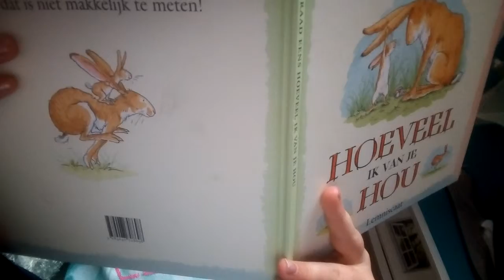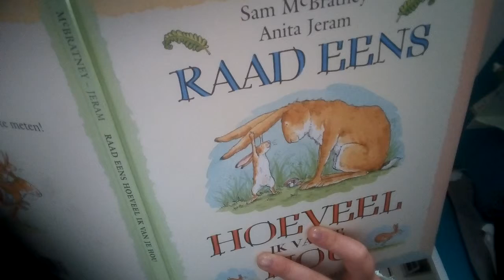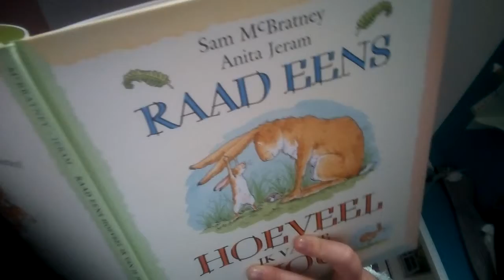Raad eens hoeveel ik van je hou? Voorlezen